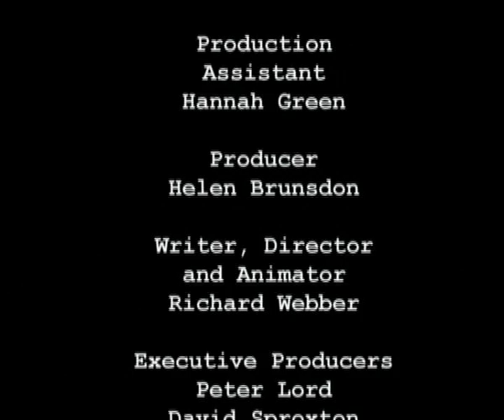LEN'S LENS - STOP MOTION SHORT FILM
My First short film made with Aardman Animations back in 2002 with the voice of the late great Patrick Moore who also played the xylophone for us on the film.
A massive thank you to everyone who worked on this it was a lot of fun.